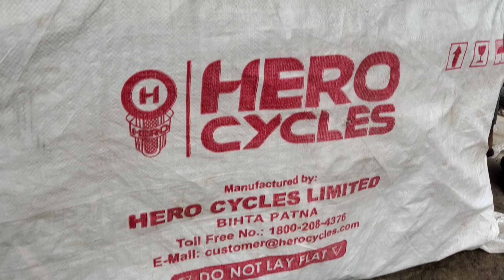Best Cycle Under 4,999 || Hero Next Cycle Unboxing & Full Fitting | MTB bike 🚲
Best Hero Next Cycle 26T | Hello cycle Unboxing & Full Fitting MTB Bike| best Hero bicycle in power break in low price bike

Hopper rampage 20t cycle

gang 21 Speed Gear cycle

Hero next 21 Speed Gear Cycle

VESCO 24-T Drift Cycle for Big Kid's MTB Mountain Bike | Dual Disk Brake & Front

VESCO Drift 26 Inch 26T Single Speed Mountain Road Cycle | 18 Inches Frame |

Leader Beast 26T Multispeed (21 Speed) Mountain Bike with Front Suspension & Dual Disc Brake

Leader Scout MTB 26T Mountain Bicycle

Leader Beast 27.5t cycle and font suspenser in dual disc brake bike

leader electric cycle